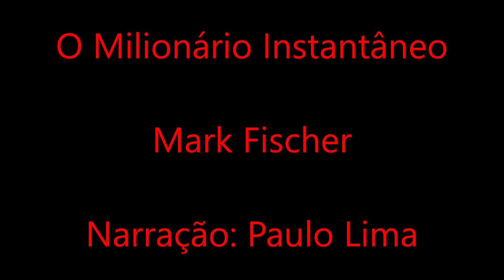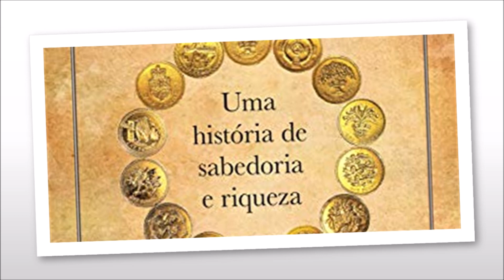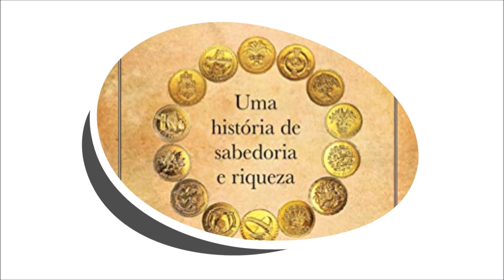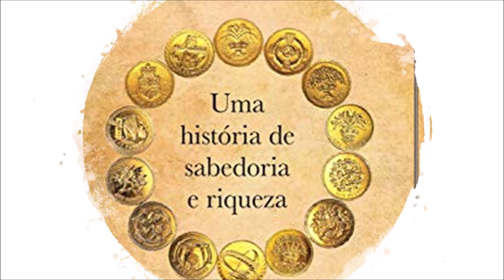O Milionário instantâneo 5 - Mark Fischer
Leitura do livro: O Milionário Instantâneo do Canadense Mark Fisher.

Um livro que traz conceitos fundamentais para quem busca a fortuna financeira, sem esquecer de sua riqueza pessoal.

Boa leitura. Se puder, curta, compartilhe e recomende o canal.

Gratidão.

Paulo Lima